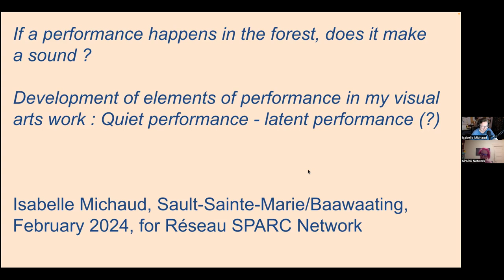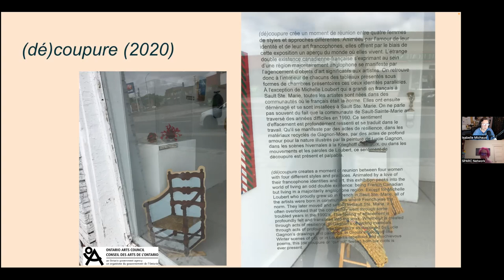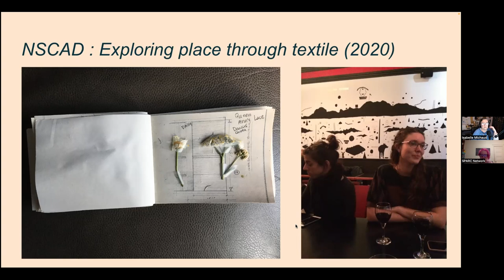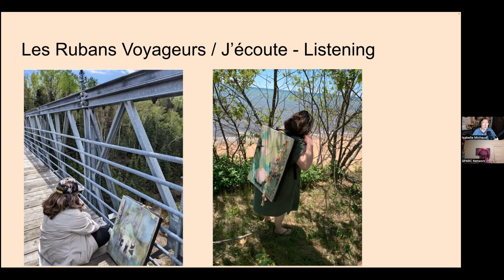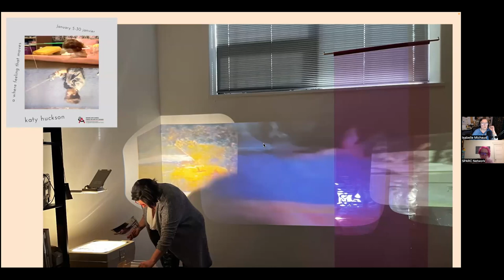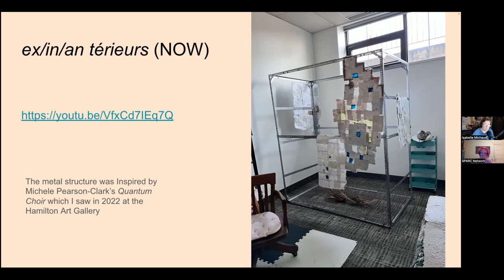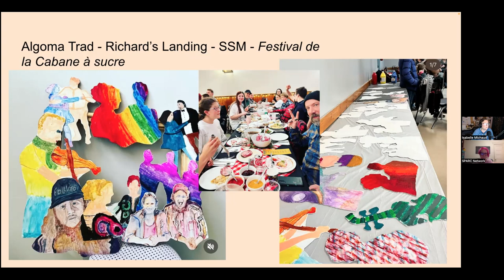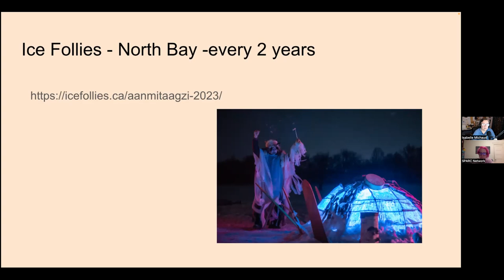SPARC Peer to Peer Chat - How Visual Arts Crosses Over into Performing Arts in Northern Communities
Join Isabelle Michaud as she takes us through her practice, discusses where lines blur and how collaboration can keep the arts alive in our communities!